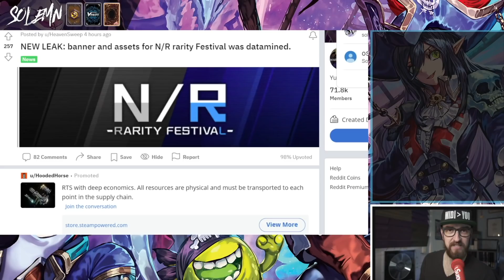NEW EVENT IN MASTER DUEL ?!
I am no financial advisor. You are responsible for your own financial decisions.
Everything said in these videos is my personal opinion, based on information I have available at the time of making the video.